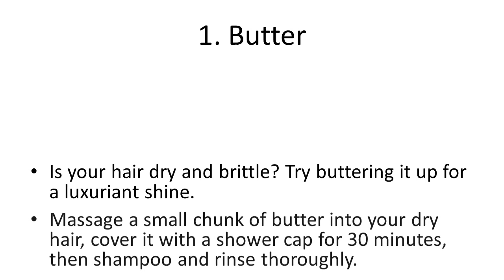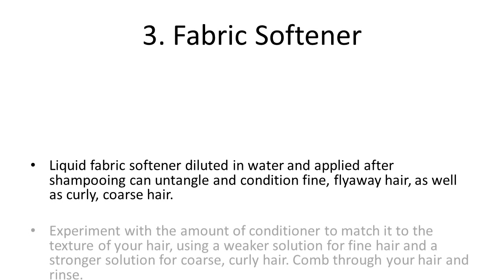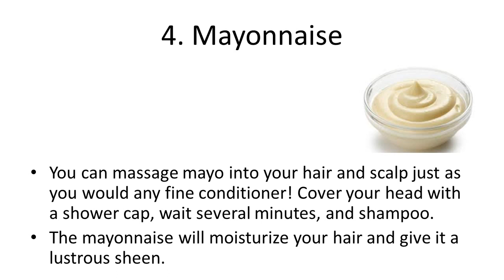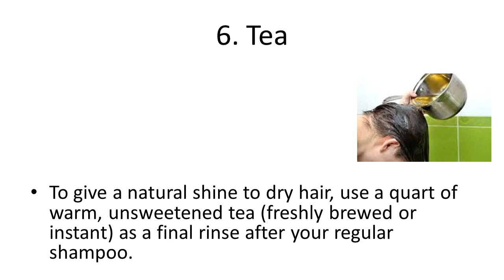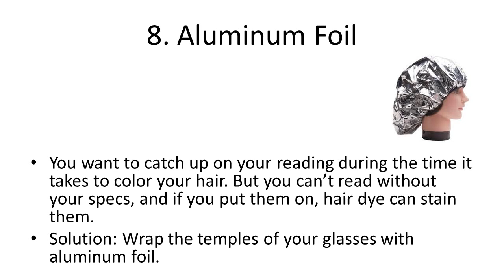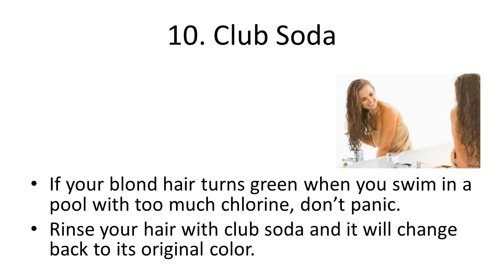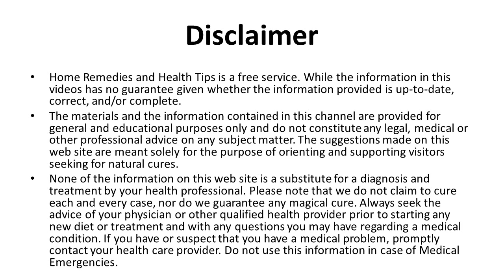Natural Ways to Have Great Hair for Less | How To Get Long & Thick Hair, Stop Hair Fall